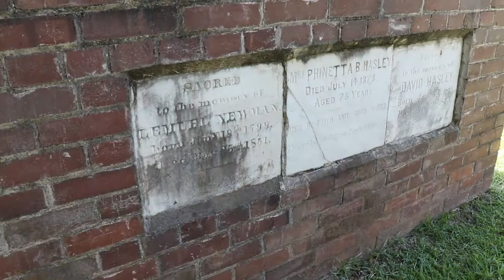Historic Hasley: Phinetta Hasley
Phinetta Hasley's first husband was Lemuel Newman, a farmer and brother to Pastor Johnathan Newman. After Newman’s death, she married David Hasley. David Hasley died in 1873 leaving Phinetta a widow with no children, Phinetta used her wealth to fund the building of churches at Trenton and Monroe and she gave the land for the original Hasley Cemetery.

To learn more about the Historic Hasley: Secrets from the Grave program,